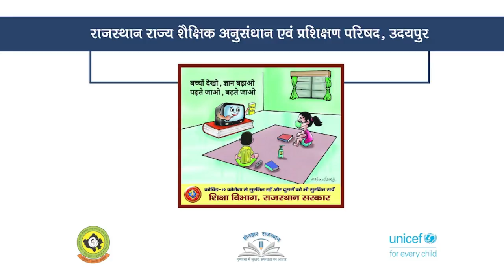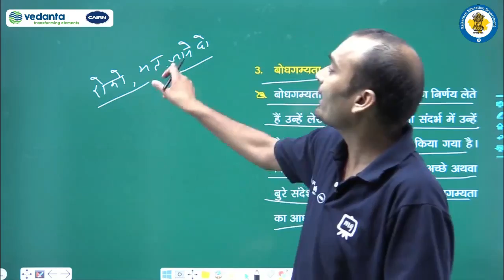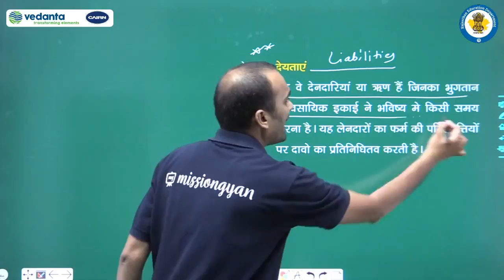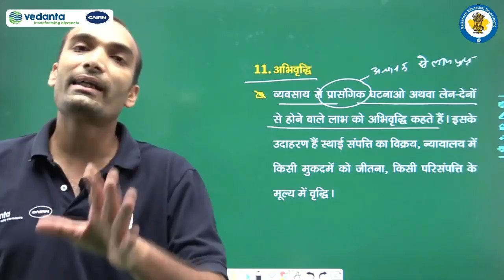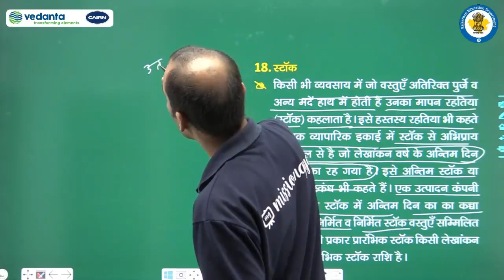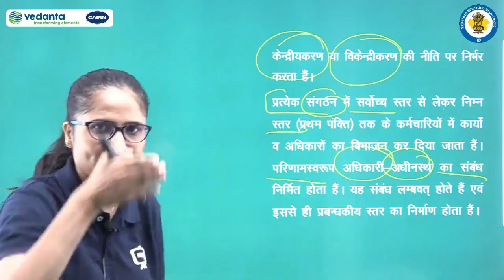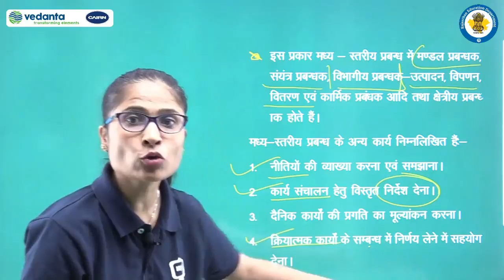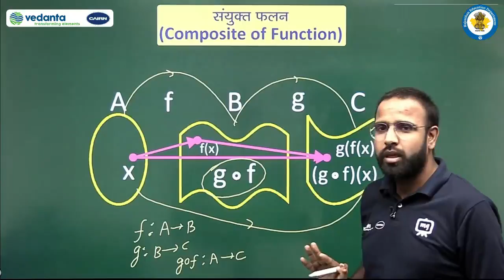Class 11 to 12 Episode 21 Done